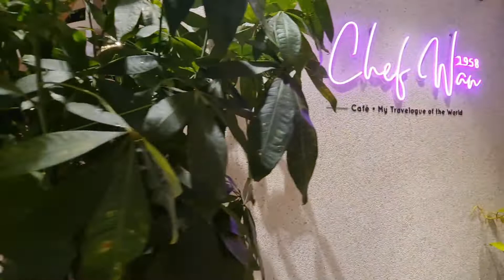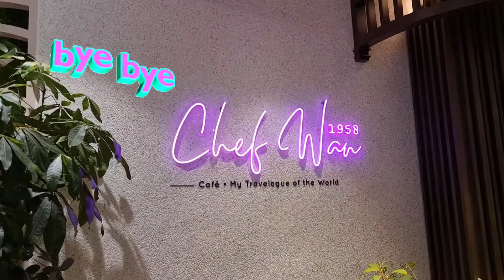Chef Wan Restaurant - a must go place.